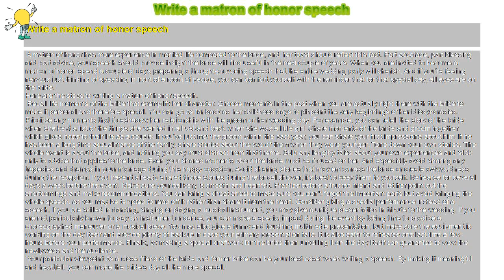How to : Write a matron of honor speech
Write a matron of honor speech

 A matron of honor has more experience in married life compared to the bride, and her toast should reflect this fact. Part accolade, part blessing and part advice, your speech should provide insight the bride will find useful in the next couple of years. When you are invited to become a matron of honor, spend a couple of days preparing a thought-provoking speech that the entire wedding party will cherish. And if you’re feeling nervous just thinking of speaking in front of a room of people, you can comfort yourself with the reminder that for that special day, all eyes are on the bride.

Here are the steps to writing a matron of honor speech.

 Recall life moments of the bride that exemplify her character. Choose moments in the past when you are actually right there with the bride to make it personal and therefore special. You can go as far back as her childhood days to pinpoint the very beginnings of her idiosyncrasies. Prioritize any moments that foreshadow her relationship with the groom or her wedding day. For example, you can retell the story of the bride when she kept a list of the things she wanted in a husband back when she was a little girl. Share moments of the bride and groom together which gives hope to their life as a couple. If you’ve just met the groom within the past year, you can share your first impressions about him. If he has been a long-time acquaintance of the family, share stories about the two of them when they were younger. Tone down your own stories. The whole event is about the bride, and nothing you say must distract from that theme. Skip any lengthy tales about your own experiences and stick only to advice that applies to the bride. Even your shared moments about the bride must be focused on her. And especially avoid sharing any tragedies and dramas in your marriage during this happy occasion. Avoid sharing stories that may embarrass the bride or create awkwardness during the reception. If you haven't already shared those stories during the bridal shower, it's best to keep them to yourself. Rehearse for several days a week before the event. Make sure your delivery is smooth and heartfelt. Practice before a trusted friend and let her point out the shortcomings and make recommendations. You can bring a cheat sheet to make sure you don’t forget the important parts but avoid bringing the whole speech, as you may be tempted to read off it rather than share it from the heart. Consider giving a special performance instead of a speech. If you are skilled in dancing, singing or playing a musical instrument, you may give a unique presentation in tribute to the wedding. If you are not particularly known to play an instrument or dance, you can make a special impact during the event by taking time to practice a choreographed maneuver or a musical piece. You may also give a funny and touching multimedia presentation, but make sure the equipment is working on the day itself and provide plenty of backup in case your primary presentation fails. It is also safer to rehearse one last time a few hours before your performance. Finally, by making a special craftwork for the bride then unveiling it on the day itself can guarantee to wow the newlyweds and the audience.

 Your particular viewpoint as a close friend of the bride and former bride can be your best asset when writing a speech. By making it meaningful and heartfelt, you can make the bride’s day all the more special.